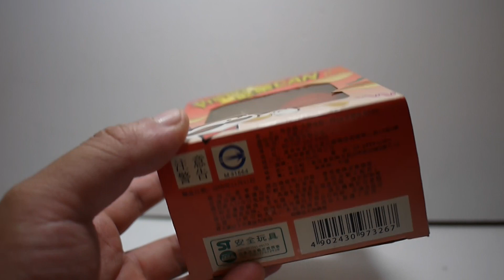豪宅玩具~739~翹鬍子洋芋片 品客洋芋片 Pringles海盜桶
在網路上購買的  只要70元!以贈品來講覺得很棒!